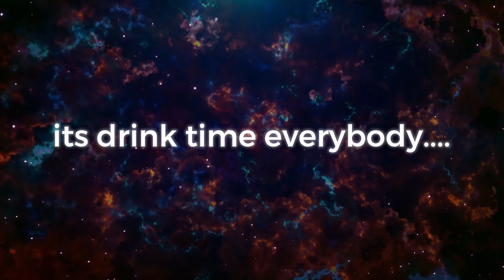Cyber Bar (The Final Season) Season 4: Episode 11- Last Of Which Part 3